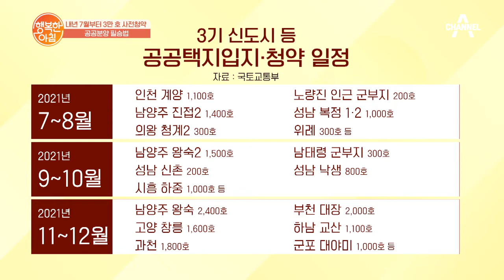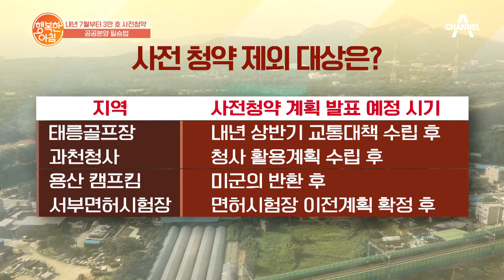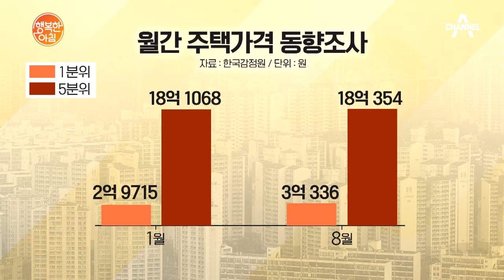태릉·과천 등 '알짜 지역', 사전 청약에서 왜 빠졌나? | 행복한 아침 409 회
공공택지입지·청약 일정은?
'알짜 지역' 왜 빠졌나?